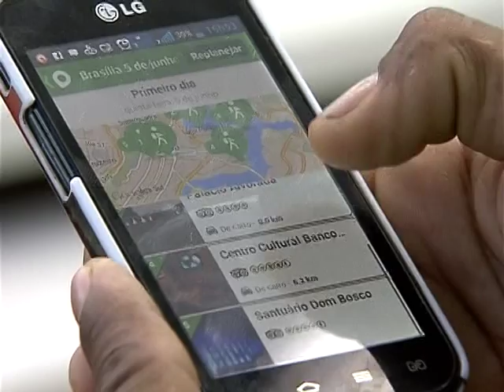Aplicativo de celular dá dicas de roteiros turísticos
BRASIL 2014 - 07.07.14: O Ministério do Turismo lançou um aplicativo de celular para ajudar os turistas que estão acompanhando a Copa do Mundo. O programa indica roteiros turísticos, restaurantes e hotéis nas cidades-sede do Mundial. Os textos estão disponíveis em português, inglês e espanhol.